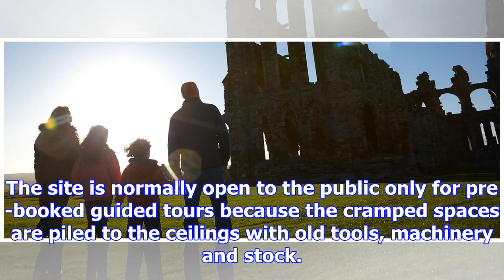English heritage joins the digital age with new google partnership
Viewers will be able to peer into English Heritage palaces, explore castle ruins and admire historic...